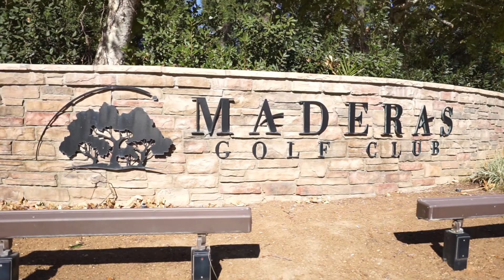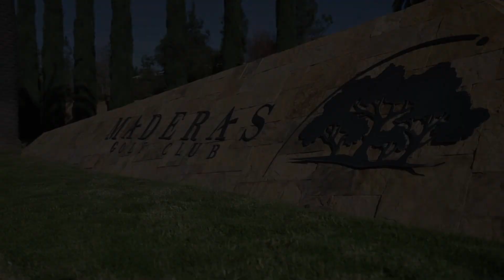18655 Old Coach Drive | Poway, 92064